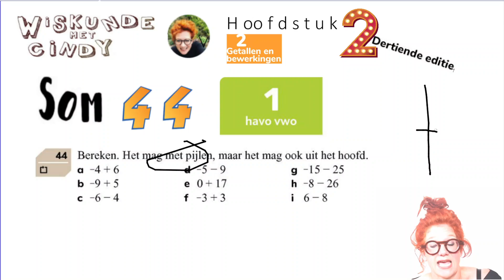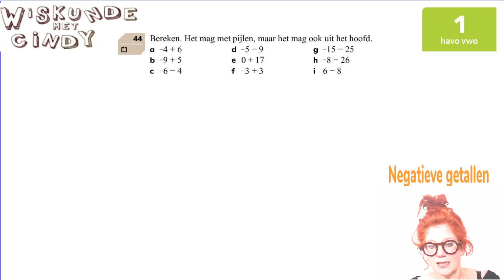Klas 1 H2 HV1 som 44 Bereken sommen als -4 + 6 Eenvoudige korte sommen rekenen negatieve getallen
Bereken sommen als  -4 + 6  Eenvoudige korte basissommen rekenen negatieve getallen